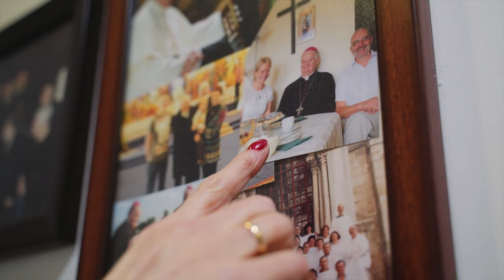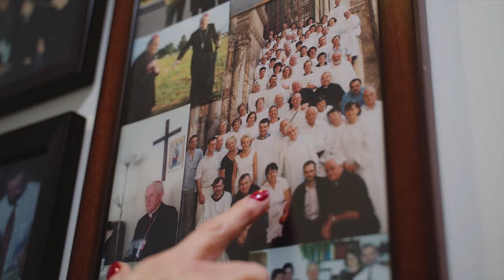Nagroda św. Maksymiliana 2021 - państwo Mirosława i Tadeusz Budzichowie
Mirosława i Tadeusz Budzichowie - nominowani do Nagrody św. Maksymiliana Diecezji Bielsko-Żywieckiej. Wyróżnienie przyznawane jest za działalność ewangelizacyjną i apostolską. Nagrodzona osoba otrzyma kopię figurki „Matki Bożej zza drutów” z Centrum św. Maksymiliana w Harmężach. Celem nagrody jest promocja działalności ewangelizacyjnej oraz pobudzenie wrażliwości apostolskiej.